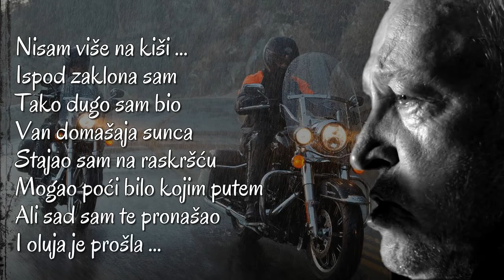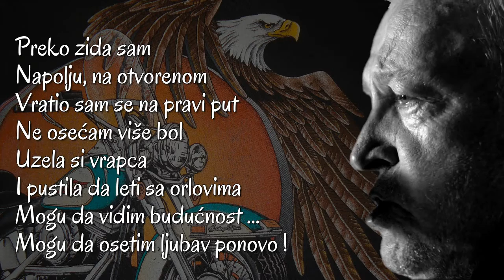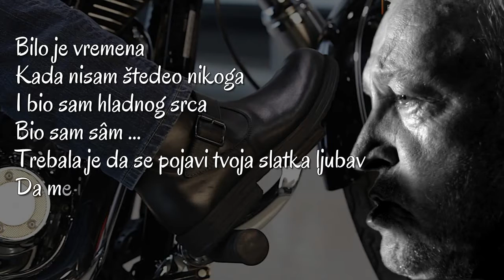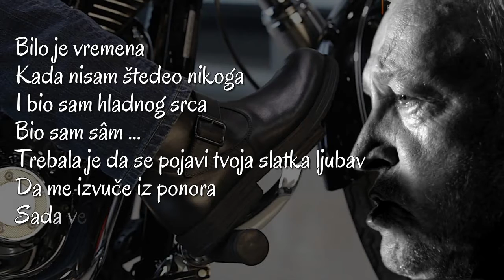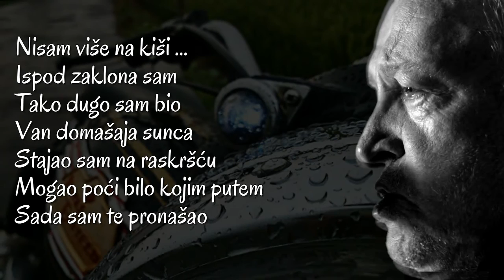Joe Cocker - Out Of The Rain (SR)